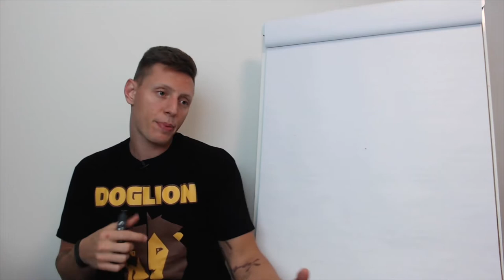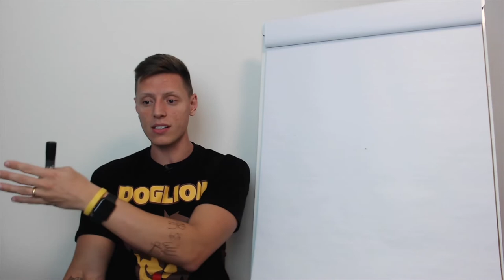Seu cachorro aprende sempre mais rápido do que sua pressa de ensinar